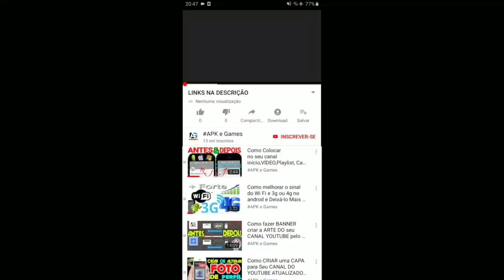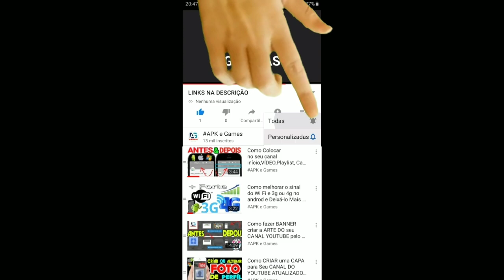Talking Tom Gold Run Princess Angela vs Fireman Tom vs Genie Angela VS Valkyrie Angela vs Raccoon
Talking Tom Gold Run Flower Power event Princess Angela vs Fireman Tom vs
Talking Tom Gold Run MAGIC WISH Event Genie Angela VS Valkyrie Angela Roy Raccoon Chinese New Year

Talking Tom Gold Run Flower Power event Princess Angela vs Fireman Tom vs Sports League event FOOTBALL TOM vs Kung Fu Hank vs roy raccoon

Talking Tom corrida do ouro  evento o poder das flores cartas da sorte princesa angela e tom bombeiros vs kung fu hank e futebol tom vs roy raccoon atualização de ano novo chinês
Talking Tom Corrida do ouro evento festival da sorte Angela da sorte vs guerreiro tom vs hank kong fu vs policial tom vs roy RACCOON & Lucky Card Chinese New Year 2022

TALKING TOM GOLD RUN ano novo chinês evento FORÇA FANTÁSTICA angela colombina & princesa angela nas cartas da sorte vs roy RACCOON

Talking Tom corrida do ouro nova atualização de natal

Novidades

BOA SORTE!

Descrição

TALKING ANGELA parecida com Arlequina namorada do coringa DC comics

Swamp attack,
Outfit7 games,